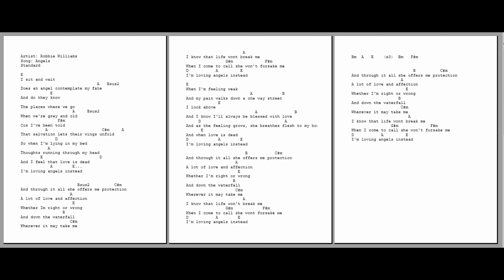0250 - Angels - Robbie Williams